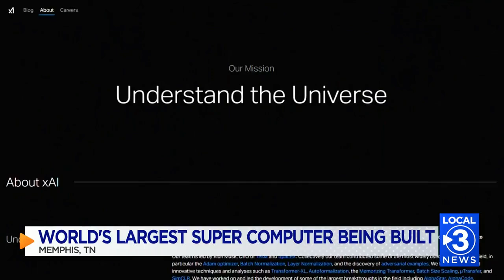Elon Musk to build Artificial Intelligence Super Computer in Memphis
XAI says they are working to build Artificial Intelligence to accelerate human scientific discovery.